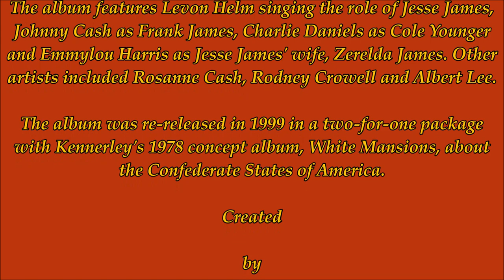The Legend Of Jesse James - Riding With Jesse James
Riding With Jesse James - vocal - Charlie Daniels.

The Legend of Jesse James is a 1980 country music concept album by various artists singing songs by English songwriter Paul Kennerley, based on the story of American Old West outlaw Jesse James.

The album features Levon Helm singing the role of Jesse James, Johnny Cash as Frank James, Charlie Daniels as Cole Younger and Emmylou Harris as Jesse James' wife, Zerelda James. Other artists included Rosanne Cash, Rodney Crowell and Albert Lee.

The album was re-released in 1999 in a two-for-one package with Kennerley's 1978 concept album, White Mansions, about the Confederate States of America.